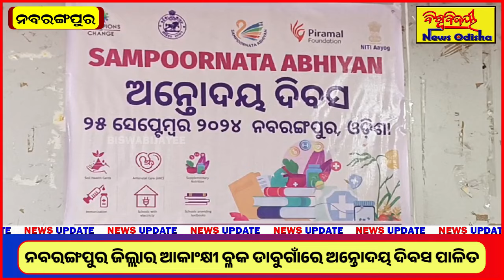ନବରଙ୍ଗପୁର ଜିଲ୍ଲାର ଆକାଂକ୍ଷୀ ବ୍ଳକ ଡାବୁଗାଁରେ ଅନ୍ତୋଦୟ ଦିବସ ପାଳିତ | NABARANGPUR | BISWABIJAYEE